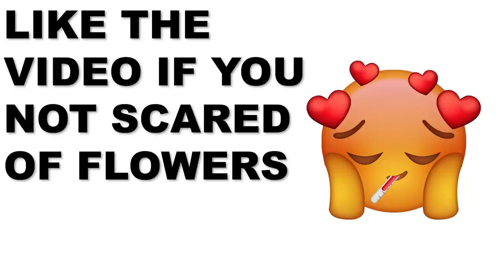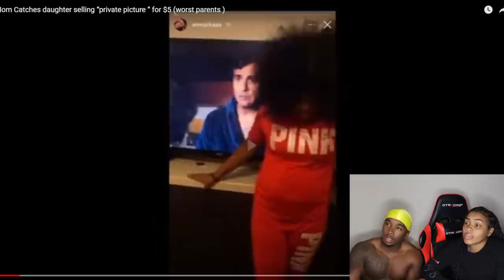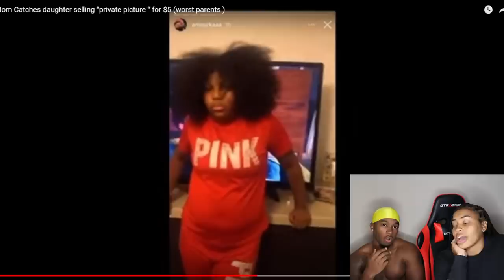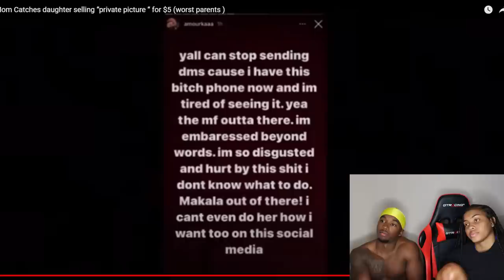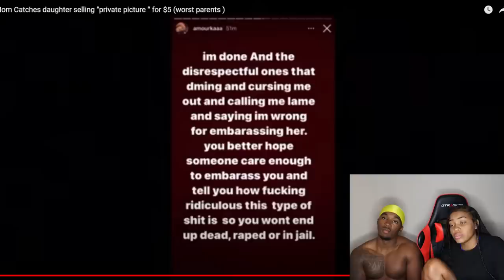Mom Catches Her Daughter Selling PICTURES For $5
Joovier reacts to a Mom that catches her daughter selling private pictures for $5 online